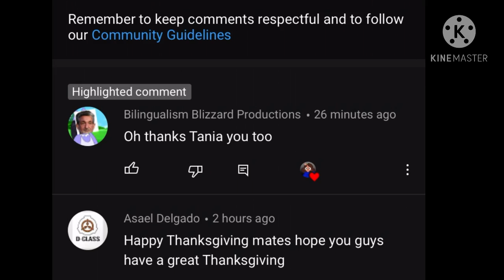Shoutout for Tania Soria’s videos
@Tania Soria’s videos. Her vids are too cool. That’s my opinion!